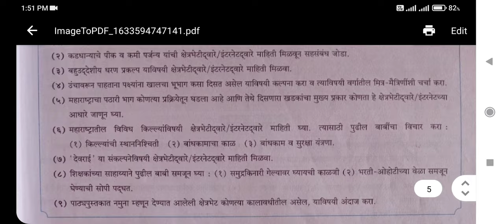स्वाध्याय इयत्ता दहावी भूगोल। स्वाध्याय क्षेत्रभेट।Swadhyay class 10 geography। Swadhyay pdf also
स्वाध्याय इयत्ता दहावी भूगोल। स्वाध्याय क्षेत्रभेट।Swadhyay class 10 geography। Swadhyay kshetrabhet

pdf also

telegram channel link for more ubdate